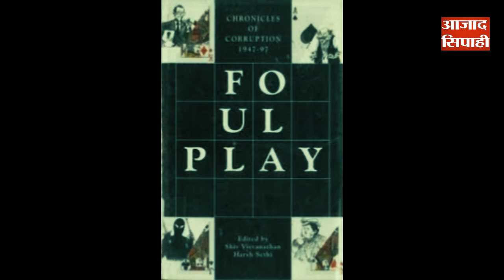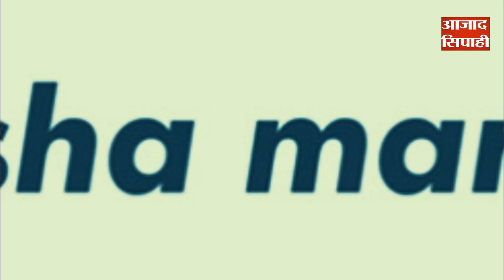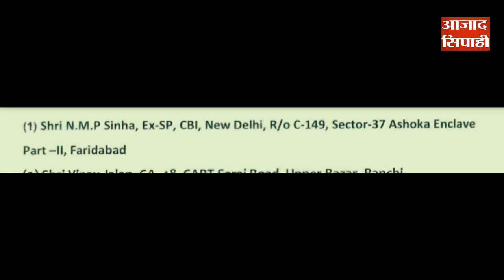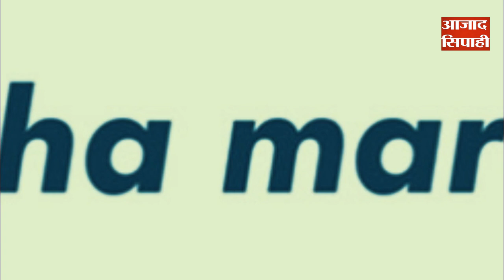उषा मार्टिन: अवैध उत्खनन मामले को मैनेज करने के लिए घूस देने में खुला कंपनी का काला चिट्ठा